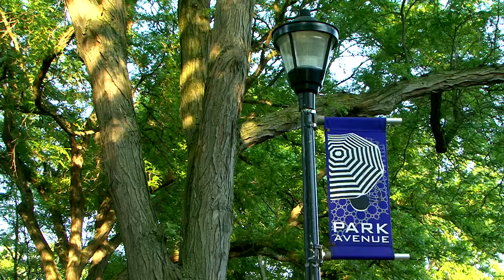Park Avenue Festival